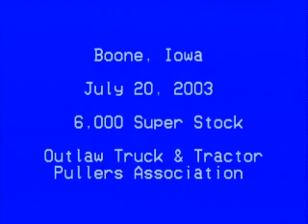2003 Outlaw Truck & Tractor Pulling Association: Boone, Iowa 6,000 Super Stock tractors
Boone, Iowa: July 20, 2003
6,000 lb. Super Stock tractors